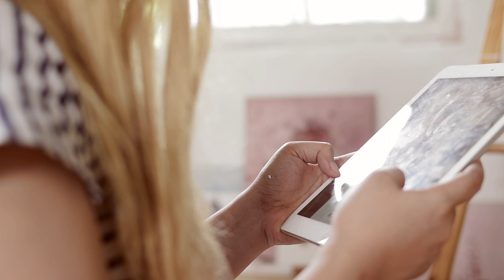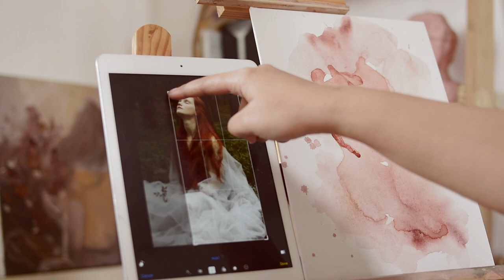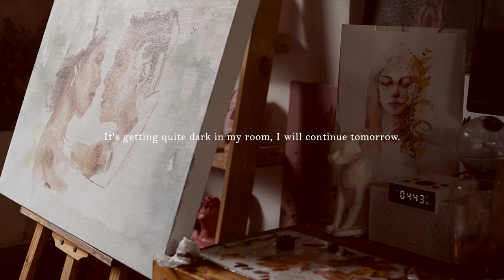Oil x watercolor painting, Breville Barista Express, new studio setup | relaxing art vlog ep 48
Music Licensing from Artlist